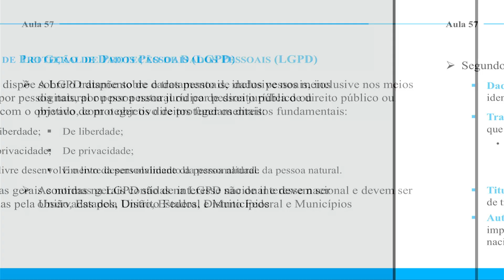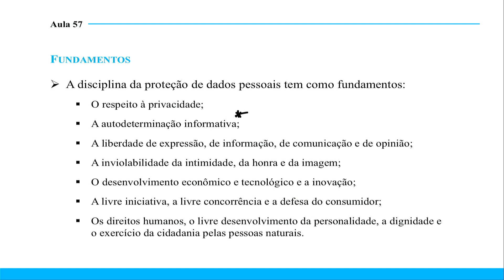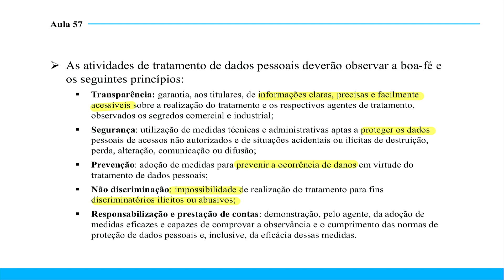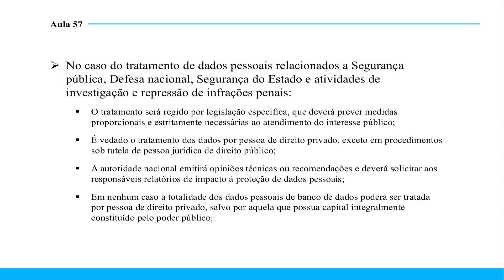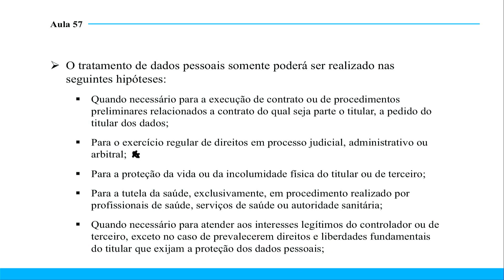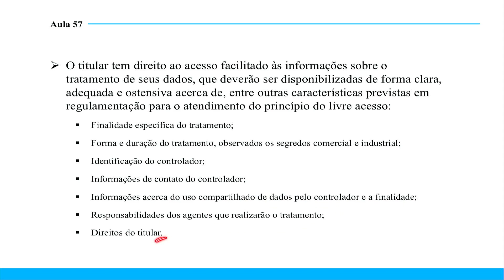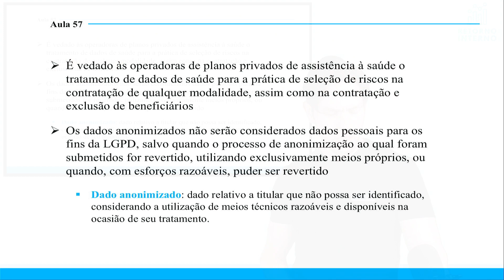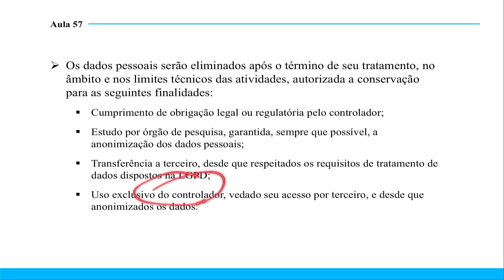Aula 60: LGPD: Lei Geral de Proteção de Dados Pessoais (1)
Aula 60 de conhecimentos bancários para o concurso banco do brasil 2023, ministrada pelo prof. Renan Duarte, primeiro colocado no concurso banrisul de 2018. Nesta aula é abordado o seguinte tópico: Lei Geral de Proteção de Dados Pessoais.
Aula de acordo com edital da Cesgranrio, conteúdo totalmente atualizado e conforme as normas vigentes do CMN, BACEN e CVM.